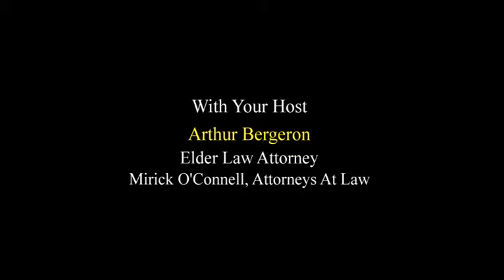Alzheimer's - "I Lost the Keys Again" (Part 1) - Grafton